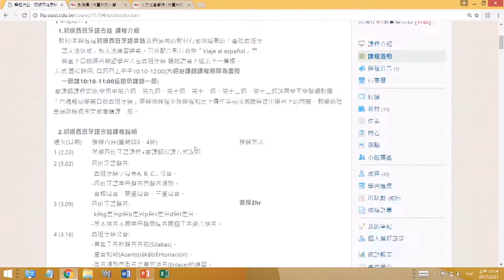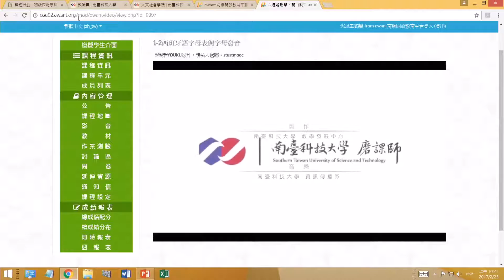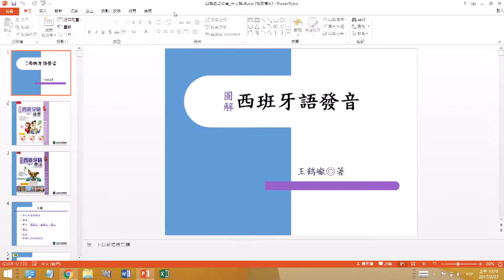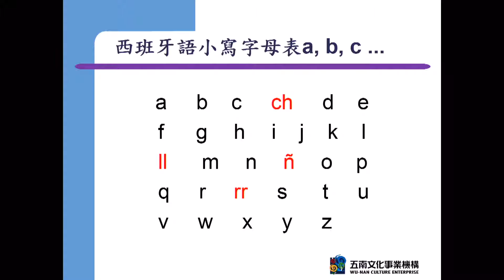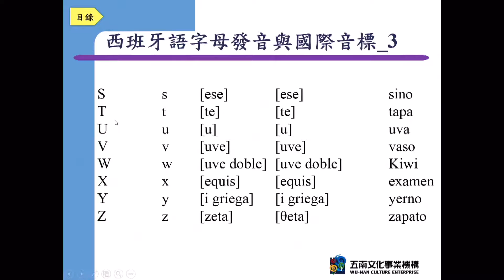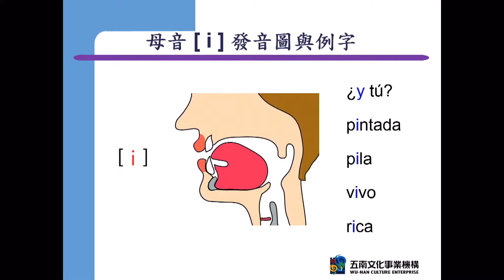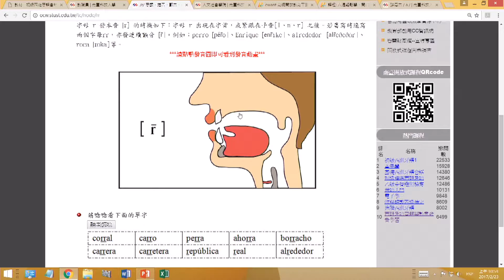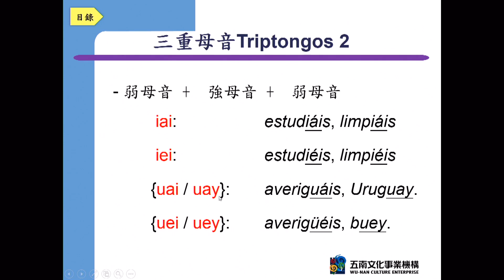西班牙語字母表與母音